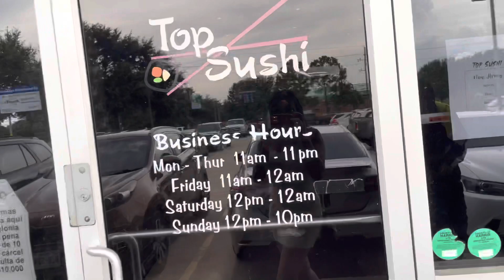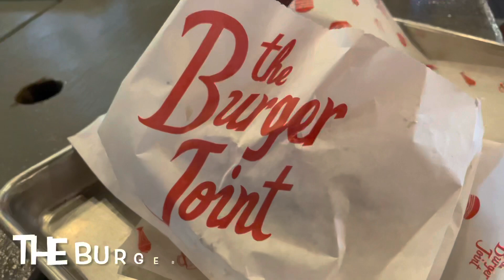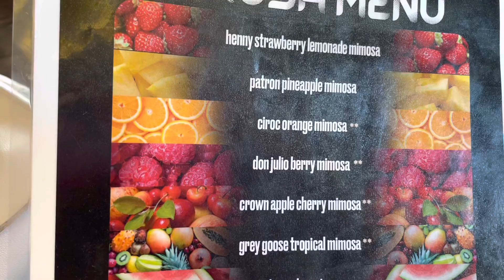WEEKND W/ SYD | TEXAS SOUTHERN UNIVERSITY MOVE IN VLOG🐯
Spend the weekend with me in Houston as we move into my new off campus student apartment near TXSU!